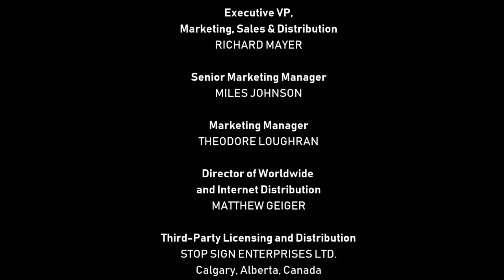[#1794] Historia del logo de 20th Century Fox Television (1955-present)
No te olvides de gustar,
comentar, compartir, y
canal y videos

[Basado en un comentario de Rocio Raña]

Perfil de la compañía / ejecutivo: Twentieth Century Fox Television (o TCF TV o TCFTV, estilizada como 20th Century Fox Television) es un estudio de producción de televisión propiedad de Walt Disney Television, una división de The Walt Disney Company. 20th Television es el brazo de sindicación y distribución de 20th Century Fox Television.

20th Century Fox Television fue parte de la adquisición de 21st Century Fox por parte de The Walt Disney Company en 2019. La adquisición de Disney de 21st Century Fox se completó el 20 de marzo de 2019.